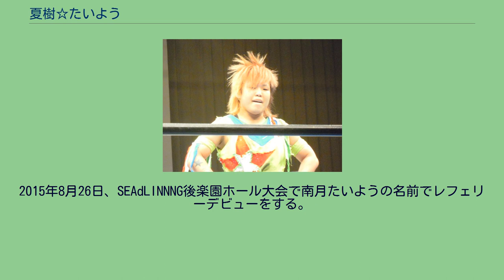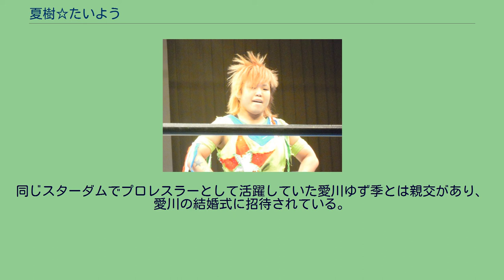夏樹☆たいよう